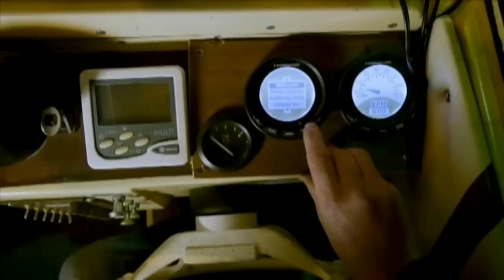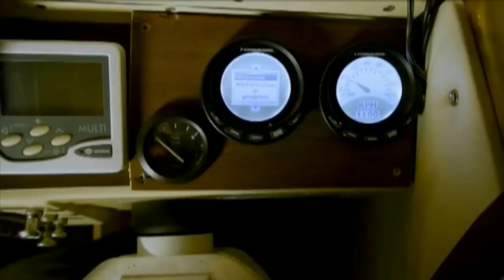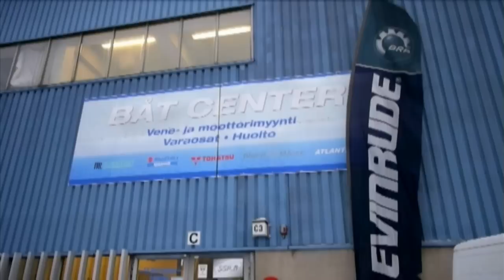Navigare TV: Perämoottorien oikea huolto - Evinrude, Fische Marine ja CL Båts